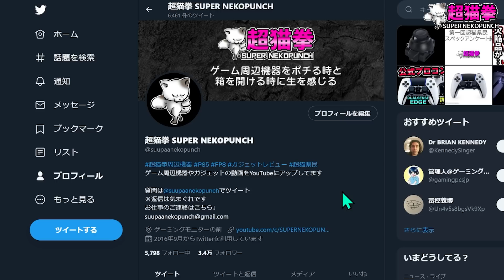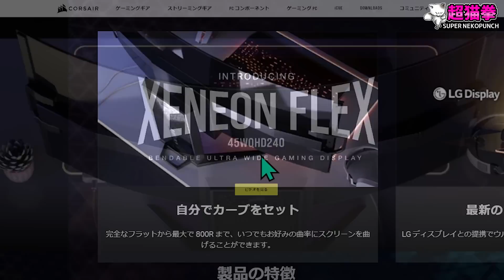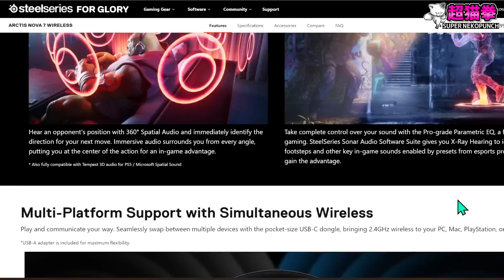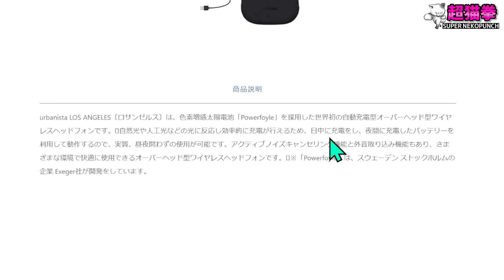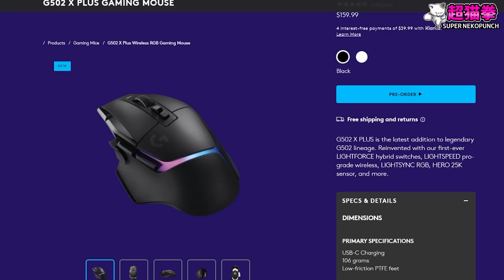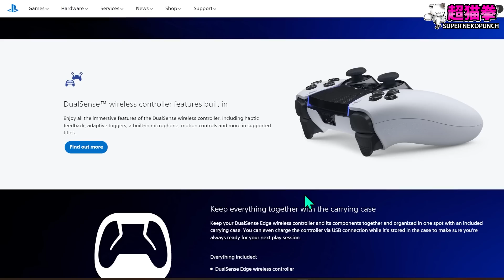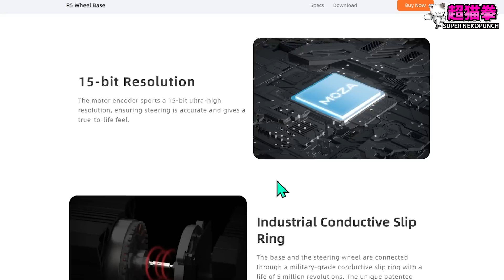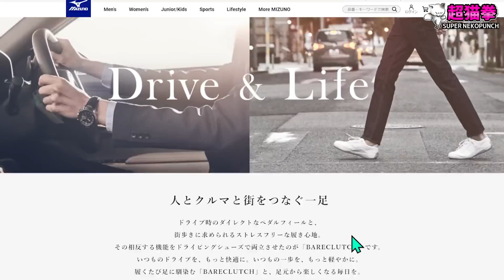超猫拳の気になる周辺機器！9月前半編 [2022年][ゲーミングデバイス][ガジェット]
( For work related inquiries, please contact via below email )